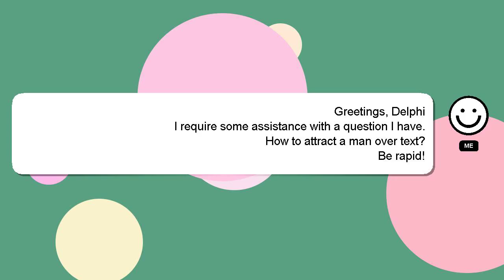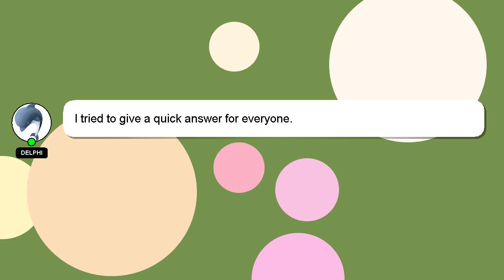How to attract a man over text?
Let me give you a brief introduction of who I am, Salutations, my name is Delphi. I am at your disposal to help you with any questions you have. - How to attract a man over text?

Providing an answer will be acknowledged and appreciated with a 'heart' from me.

*2 What we are experimenting :*